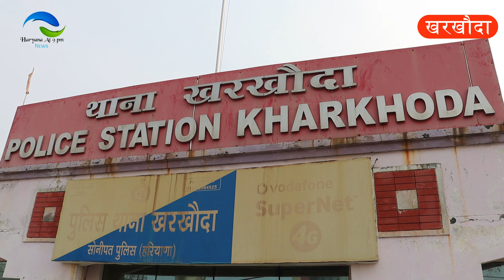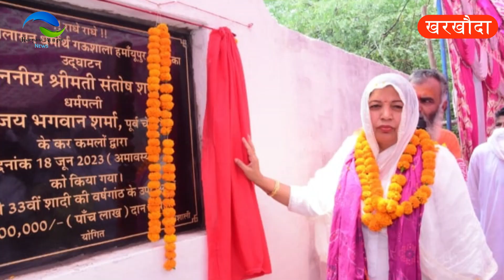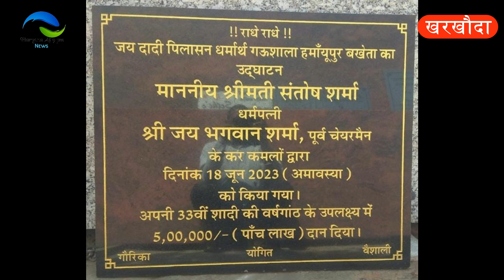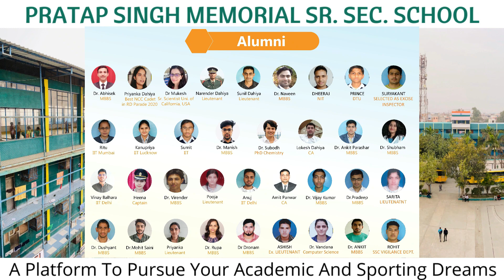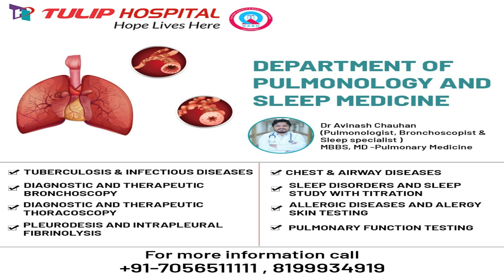IMT प्लॉट अपडेट//MLA/ज्ञापन/क्राइम/ गौशाला उद्घाटन/खरखौदा की खबरें